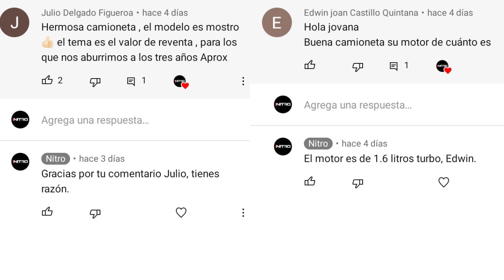All New MG7 / ¡Es oficial! / ¿Será el mejor coche chino de la historia?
Atención, acaba de presentarse el nuevo MG7, el hermano mayor de la marca que ha sido fabricada de la mano de SAIC Motors. Este coche asegura ser el mejor de su segmento en toda la historia, llega con un motor de 1.5 litros turbo que entrega 184 caballos de potencia y 300 Nm de torque. ¿Qué opinan de este modelo? ¿Se lo comprarían?

00:59 Diseño
01:38 Interior
02:13 Motor